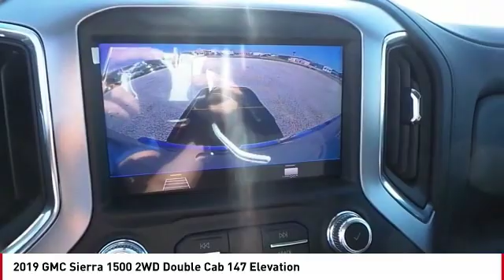2019 GMC Sierra 1500 San Angelo TX G19835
2019 GMC Sierra 1500 2WD Double Cab 147 Elevation

Elevation trim. Onboard Communications System, Remote Engine Start, WiFi Hotspot, Back-Up Camera, TRANSMISSION, 8-SPEED AUTOMATIC, ELEC... ENGINE, 2.7L TURBO, AUDIO SYSTEM, GMC INFOTAINMENT SYSTEM... EPA 23 MPG Hwy/20 MPG City! SEE MORE! KEY FEATURES INCLUDE Back-Up Camera, Onboard Communications System, Aluminum Wheels, Remote Engine Start, WiFi Hotspot Privacy Glass, Keyless Entry, Steering Wheel Controls, Alarm, Heated Mirrors. OPTION PACKAGES ELEVATION CONVENIENCE PACKAGE includes (CJ2) dual climate control, (A2X) 10-way power driver seat including power lumbar, (KA1) heated driver and passenger seats, (KI3) heated steering wheel, (N37) manual tilt/telescoping steering column and (B1J) rear wheelhouse liners, AUDIO SYSTEM, GMC INFOTAINMENT SYSTEM WITH 8 DIAGONAL COLOR TOUCH-SCREEN, AM/FM STEREO with seek-and-scan and digital clock, includes Bluetooth streaming audio for music and select phones; featuring Android Auto and Apple CarPlay capability for compatible phones (STD), TRANSMISSION, 8-SPEED AUTOMATIC, ELECTRONICALLY CONTROLLED with overdrive and tow/haul mode. Includes Cruise Grade Braking and Powertrain Grade Braking (STD), ENGINE, 2.7L TURBO (310 hp [231 kW] @ 5600 rpm, 348 lb-ft of torque [471 Nm] @ 1500 rpm) (Includes (KW5) 220-amp alternator. (STD). GMC Elevation with QUCKSILVER METALLIC exterior and JET BLACK interior features a 4 Cylinder Engine with 310 HP at 5600 RPM*. VEHICLE REVIEWS Plenty of low-speed torque and a transmission with smart shift schedules mean the Sierra gets off the line well. -Edmunds.com. Great Gas Mileage: 23 MPG Hwy. VISIT US TODAY Our experienced and professional staff here at Mitchell Buick-GMC in San Angelo, Texas, your Midland GMC and Buick, serving Ballinger and Odessa Horsepower calculations based on trim engine configuration. Fuel economy calculations based on original manufacturer data for trim engine configuration. Please confirm the ac